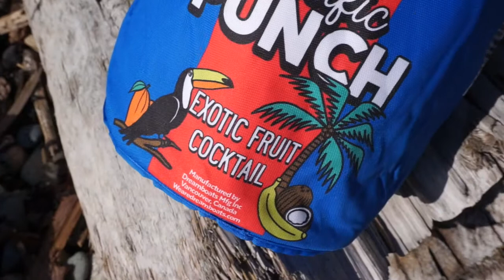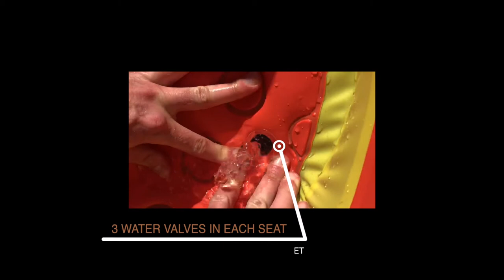The Two Can Double Tube Inflatable By Dreamboats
The only thing better than floating is floating with your best mate. Dreamboats designed the Two Can to make your floating fantasies come true.  A fully adjustable two-person inflatable to suit all conditions.  Each seat is customizable with 5 unique banana backrest positions. Valves are embedded in each seat in order to regulate water flow – popped to get wet, plugged to stay dry. To top it off, your new Two Can includes a detachable 15-can cooler and a dry bag to keep your drinks frigid and your prized possessions dry.

Size: 91x42x11 inches

Features:

Dual storage pockets
Removable Banana Backrests with 6 Position Options
Four water valves in the seat to regulate water flow
Cupholder
Dual handles
Supervalve
Included in box:
5 foot lace for tethering etc
Carabiner for keys/accessories
Detachable 15-pack cooler bag
1.5 Litre dry bag